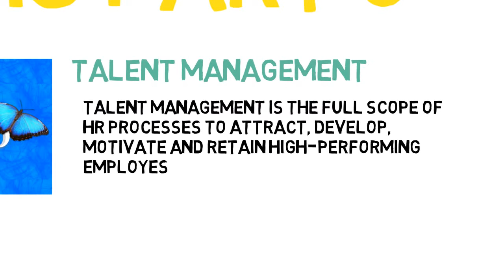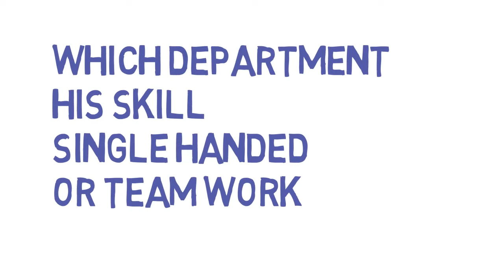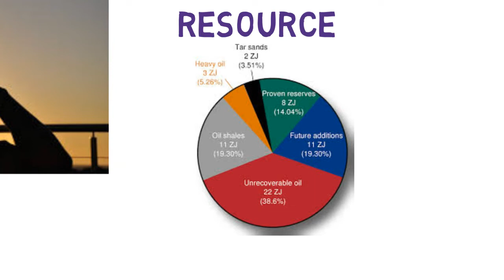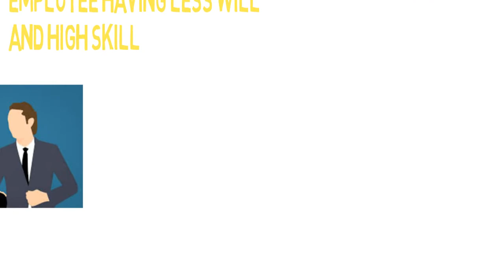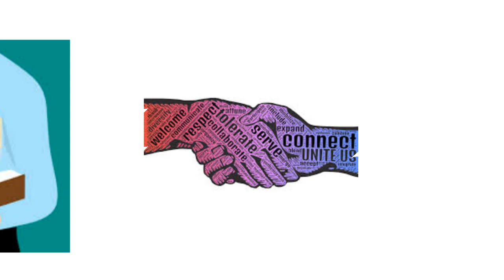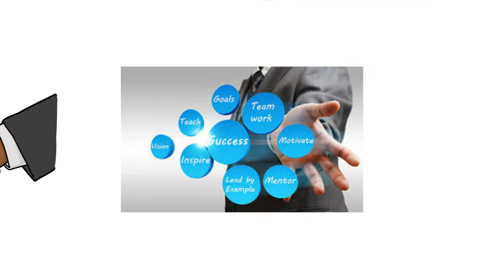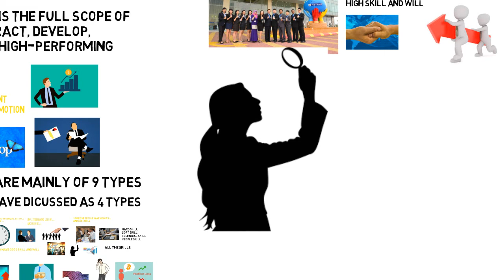Succession Planning | Part3 | What is Succession Planning | HR Management | Ur Startup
In this video, we have discussed on Succession Planning. Succession Planning Importance in the company and why succession planning is necessary. This the first part of this video series and this video series will clear your vision regarding HR Management

Part 3